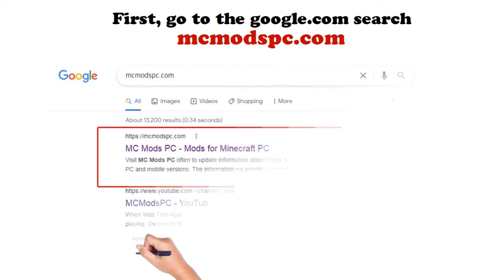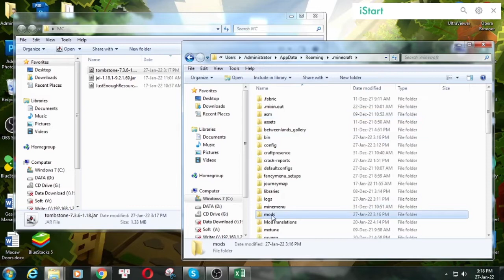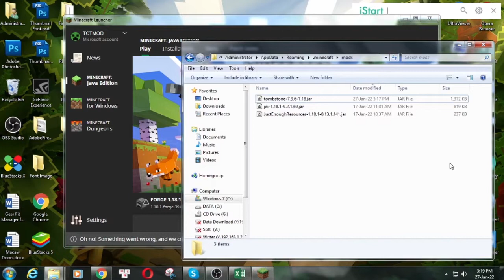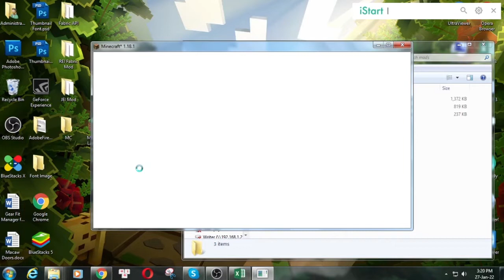Corail Tombstone Mod 1.18.1 & How To Download and Install for Minecraft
Corail Tombstone Mod 1.18.1. This video shows you how to download and install Corail Tombstone Mod for Minecraft.
Corail Tombstone Mod 1.18.1, 1.17.1 keeps you from losing your belongings on death by placing them in a grave, with many features of survivability and dimensional teleportation, in a medieval fantasy atmosphere related to the grave’s souls. When clicking the grave, it automatically equips your armor and returns back your lost items. When you died, you’ll receive a grave’s key allowing you to know the path to your grave. This key can be upgraded to be able to directly teleport to your grave and disappears automatically if the grave doesn’t exist anymore. You can also craft some scrolls that need to be activated with a grave soul. The mod is server friendly and should work with all dimensions. You must be in survival mode, with rule keepInventory set to false, and at least one item lost, to have a tombstone.